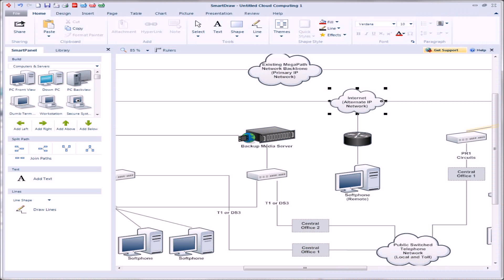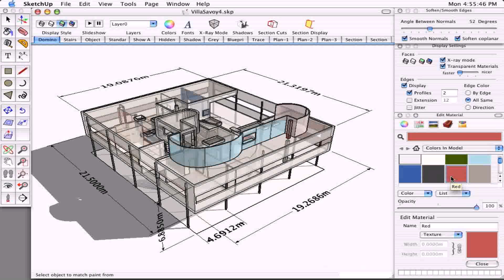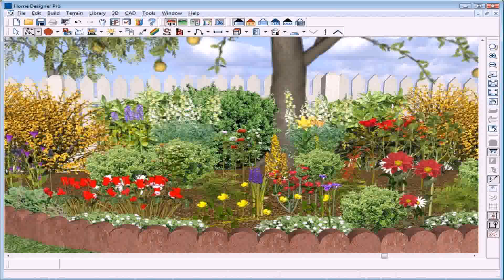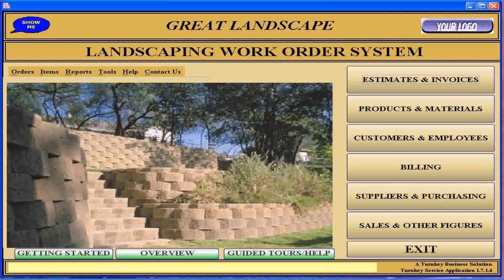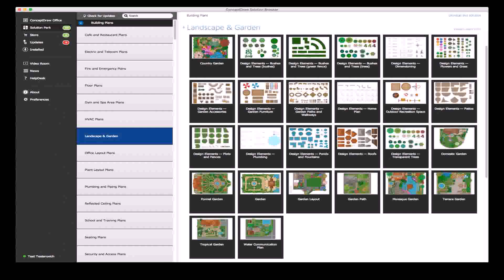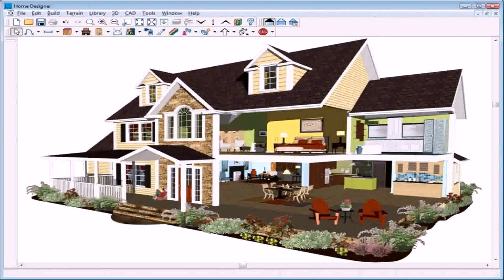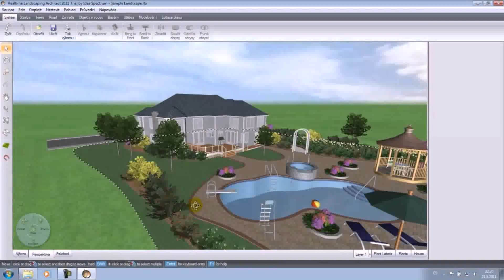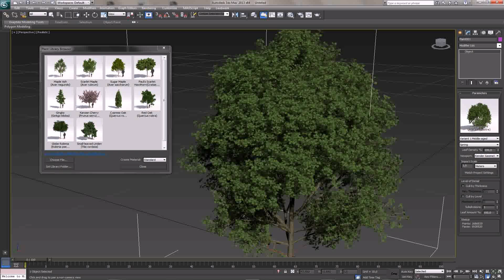Landscape Design Software Trial